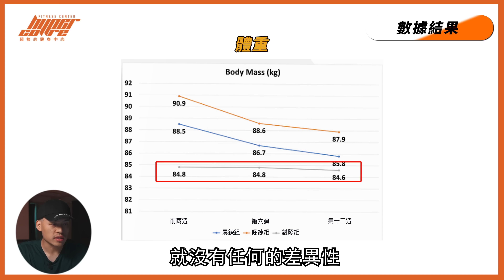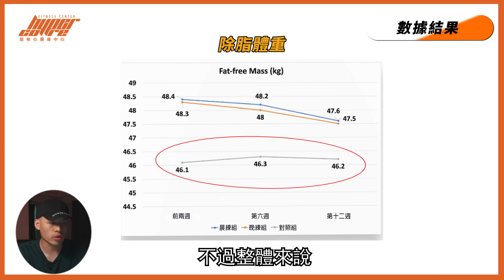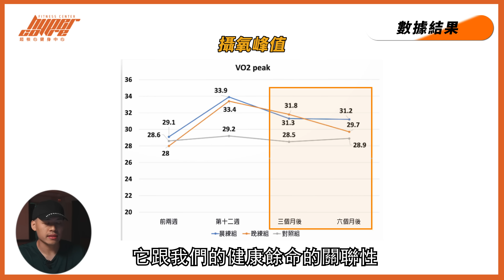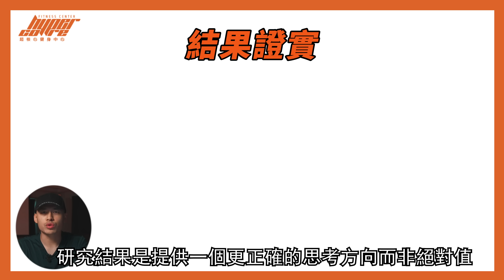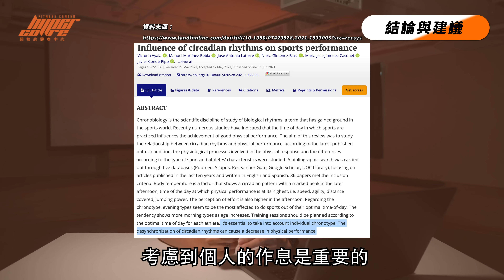晨練v.s.晚練，什麼時候運動對減脂更有效？早上運動效果比較好是真的嗎？｜減肥、運動時間、減脂、運動迷思 ft. 威力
什麼時候減脂才是最有效的？說到運動的時間，我們想到的可能都會是 早上訓練，畢竟我們熟知的世界名人、富豪，幾乎都有早晨運動的習慣。那麼究竟早上、晚上運動有差別嗎？到底是差多少呢？今天的影片就要來告訴你研究怎麼說！並且也會以教練的觀點，告訴你該怎麼把這項實驗結果運用在自己的訓練中喔！

📌 超核心好康道相報📌

⌚️ 超核心 x Amazfit 超優惠團購只到 7/8｜指定錶款75折，再送品牌錶帶！

🥛快帶上長輩來運動！推薦好友加入超核心，就有機會把樂維根高蛋白帶回家！前十名保證領取，先搶先贏！

📌 超核心品牌資訊 📌

📌 超核心線上課程 📌

💡 超核心 x 楊承樺「運動者必知的運動營養學」線上課程正式開課！還有一波優惠價！💡

💡「壺鈴怎麼練？ 最完整的壺鈴線上課程」 超核心全新單元開課啦！💡

00:00  單元介紹
00:53 研究介紹
01:42 測量種類和方式
02:16 數據結果
04:35 研究總結
05:39 結論與建議
07:16 補充說明
08:00 好運大禮包

🚩超核心專屬合作優惠🚩

到樂維根 The Vegan & 果果堅果 Gogonuts
結帳頁面輸入專屬代碼「hypercore」
即享 The Vegan 全館 9 折、Gogonuts 92 折優惠！

到噢雞雞胸肉蝦皮賣場
結帳頁面輸入專屬代碼「gosthc」
👇🏻馬上預約體驗教練課👇🏻